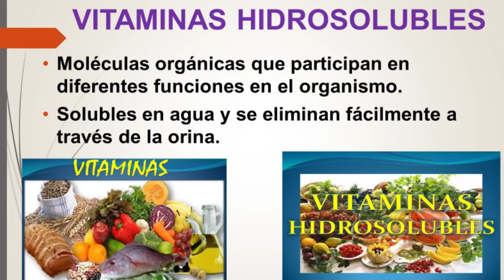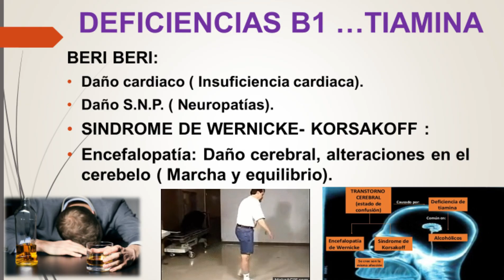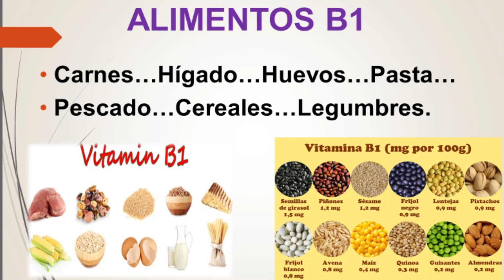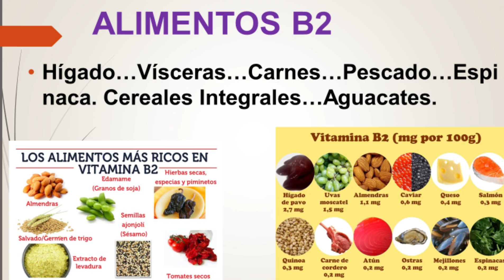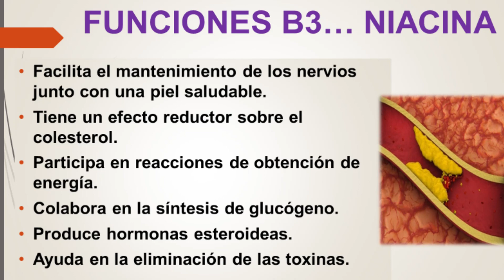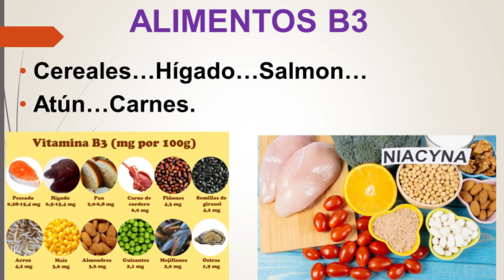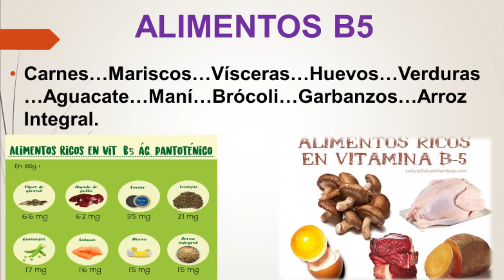Vitaminas hidrosolubles / B1.B2.B3 y B5.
Hola-Las vitaminas son moléculas orgánicas que participan en diferentes funciones en el organismo. El primer grupo son:
Las vitaminas hidrosolubles: Son aquellas que se eliminan fácilmente a traves de la orina.
A este grupo pertenecen todas las del complejo y la vitamina c.
En el video enseña las funciones, las deficiencias y los alimentos en los cuales podemos encontrar las vitaminas B1 o Tiamina, B2 o Riboflavina, B3 o Niacina, B5 o acido pantoténico.

"Que la comida sea tu alimento y el alimento, tu medicina"

Terapéutica Salud y Bienestar les enseña a que mejoren su salud con los videos y recomendaciones que semanalmente les estamos brindando. Cualquier duda, inquietud, sugerencia y comentario, estamos dispuestos a darles respuesta en la menor brevedad posible. Mantener tu cuerpo en movimiento y evitar el sedentarismo. AHORA PUEDES APOYAR AL CANAL Y AYUDARNOS A CRECER.